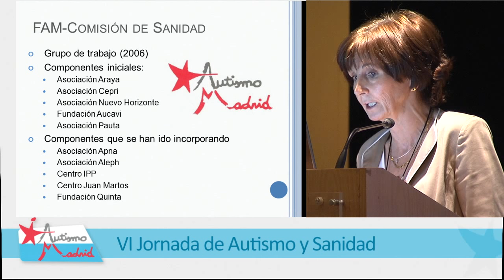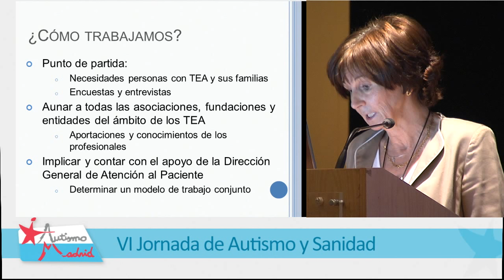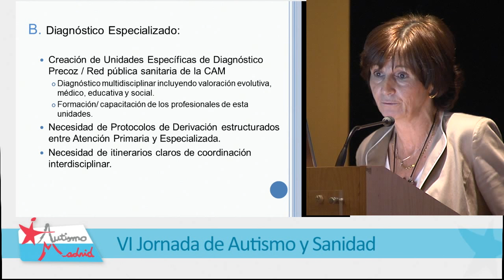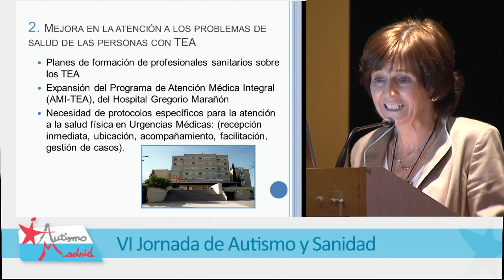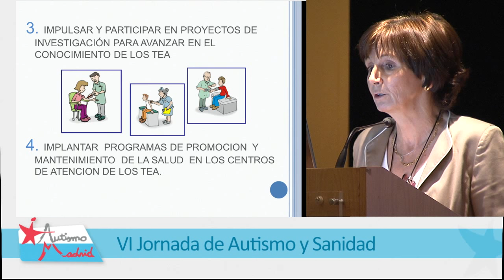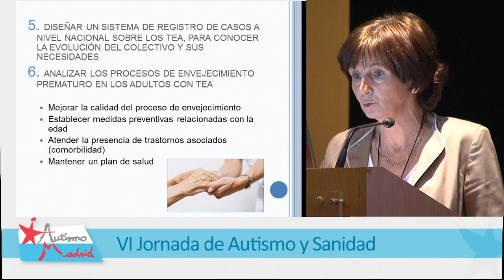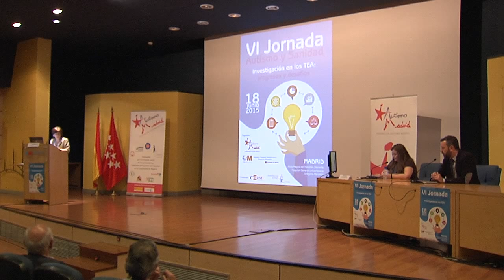VI JORNADA AUTISMO SANIDAD 07